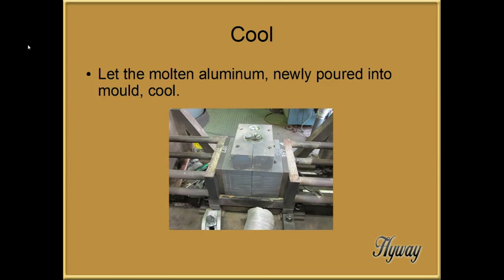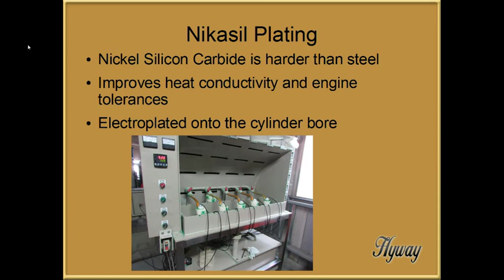How to Make a Small Engine Cylinder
HywayUSA is the only distributor for Hyway, the small engine parts manufacturer.

2. There is a sand-like cast of internal ports, hollows etc. - Hollow parts of internal channels and core will be plugged by this sand-like cast after the pouring of the metal. - The sandy core will be removed after the poured molten aluminum cools and forms around and over it.
3. Mould Around Sandy Core - Close the mould around the core, ready to add in the molten aluminum that will form the small engine cylinder.
4. Fill Mould - Pour in the liquid aluminum.
5. Cool - Let the molten aluminum, newly poured into this mould, cool down enough to solidify.
6. Open the Mould - Once solidified and cooled sufficiently, open the mould to reveal the newly formed small engine cylinder.
7. Remove Cylinder - It's still hot - Lift this newly manufactured small engine cylinder out of its mould.
8. Remove Excess Sand Fill - A CNC machinist removes excess sandy material from core with spray.
9. CNC - Drill out holes of the small engine cylinders.
10. Honing - Hone the small engine cylinder.
11. Nikasil Plating - Nickel Silicon Carbide is harder than steel.  It improves heat conductivity and engine tolerances - Nikasil is Electroplated onto the cylinder bore.
12. Inspection - The final step - Inspect the new small engine cylinder for perfection